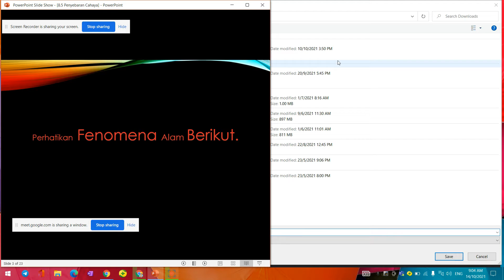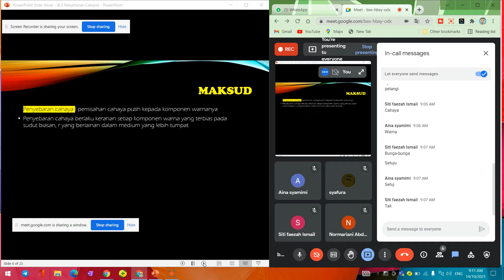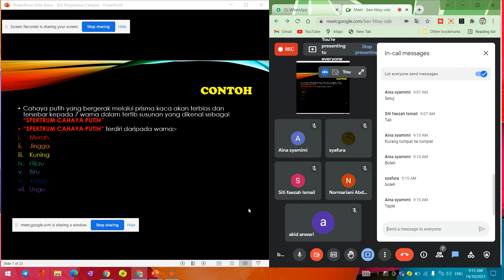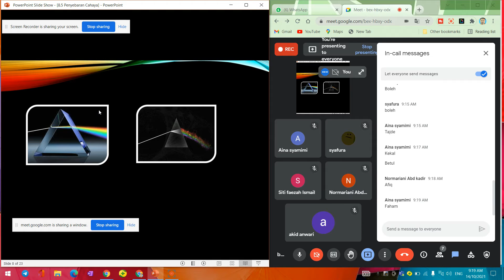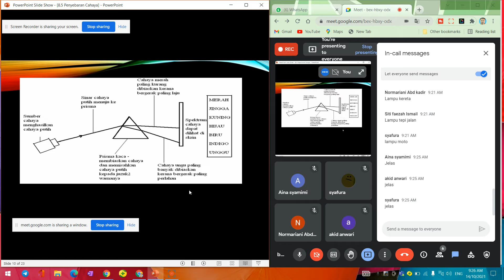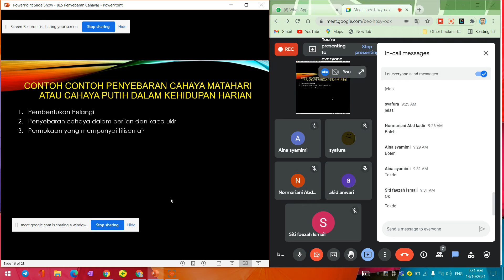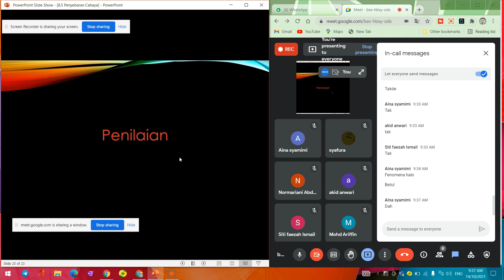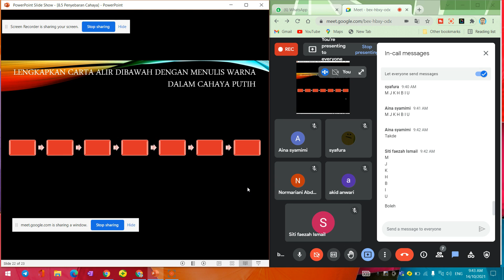F1 I 8.5 Penyebaran Cahaya I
Kelas PdPr SMK Jelai Kuala Pilah Tingkatan 1. Standard kandungan 8.5 Penyebaran Cahaya. Rakaman untuk membantu pelajar yang mengalami masalah talian internet dan peranti ditempat kediaman masing masing.

Sebarang kekurangan harap dimaafkan.